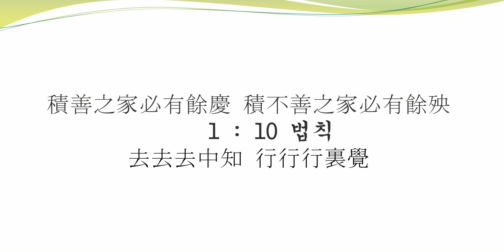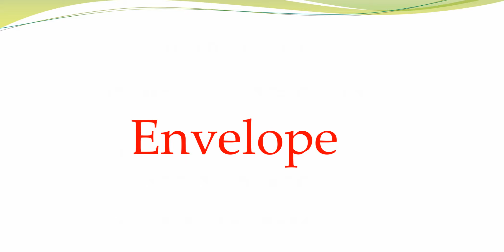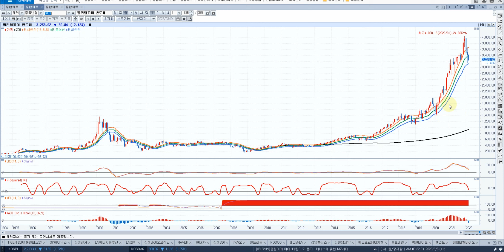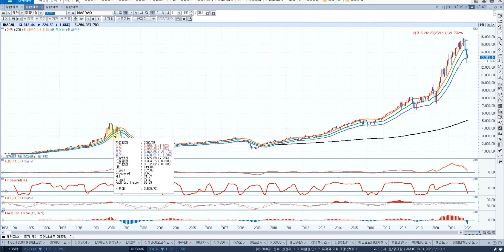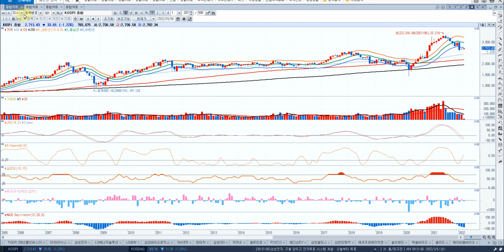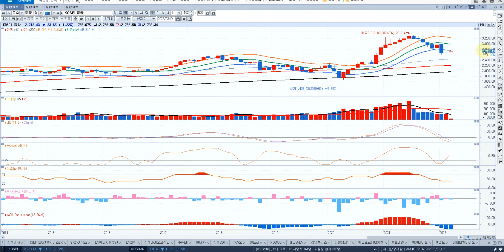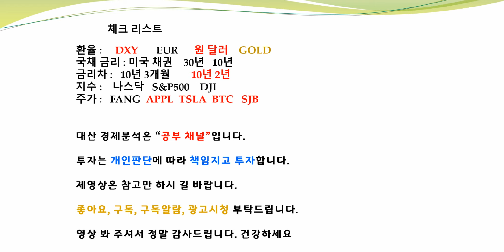매수 매도 확실한 신호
Envelope 지표